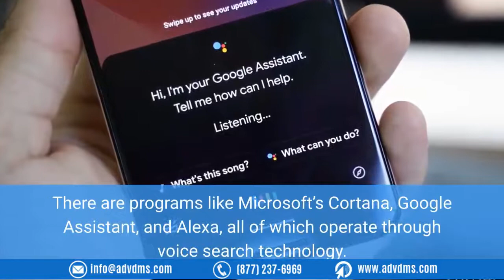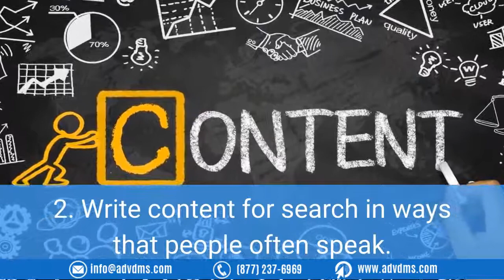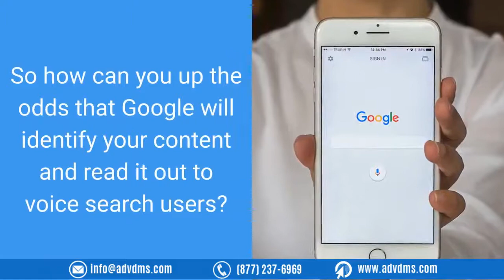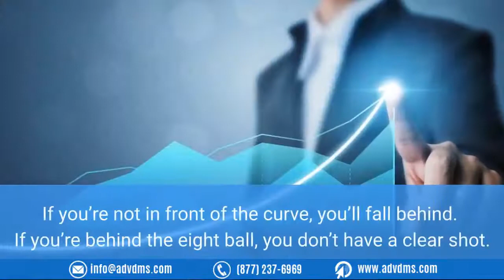How to Rank Higher for Voice Search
Voice search usage is rapidly increasing. Research says that a minimum of 30 to 50 percent of all searches will be done via voice this year and beyond.

Now is the best time for your brand to come up with a good voice search optimization strategy to get ahead of the competition.

Read on to learn more.